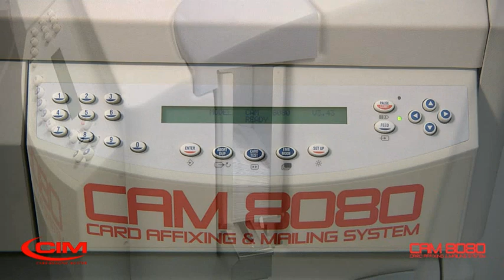Card Matching Affixing and Mailing Solution - CIM CAM8080.wmv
The CAM8080 is an advanced card fulfillment solution - matching, affixing and mailing.  Ideal for third party administrators, state, local and government departments, financial institutions and rewards management companies